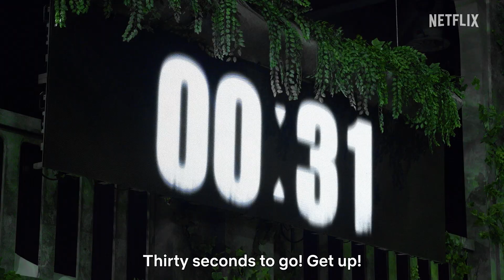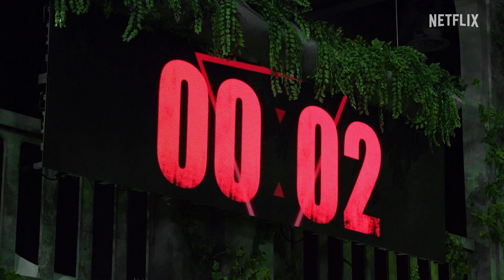Physical: 100 | Sneak Peek | Netflix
It's the survival of the fittest

100 competitors from all walks of life
Who has the "perfect" physique?

A survival reality series, only on Netflix